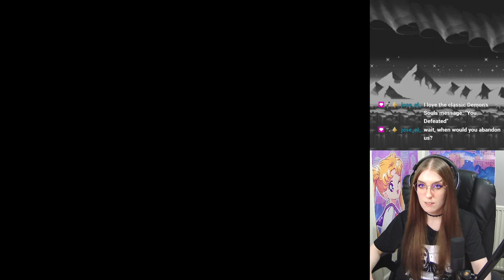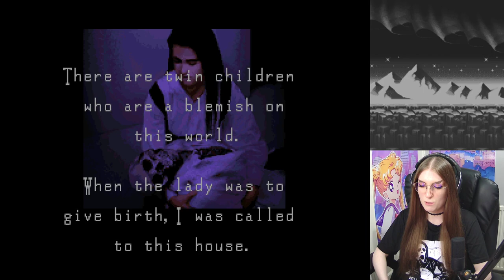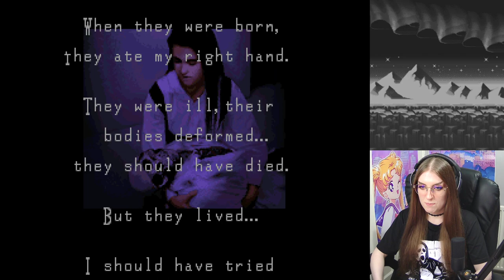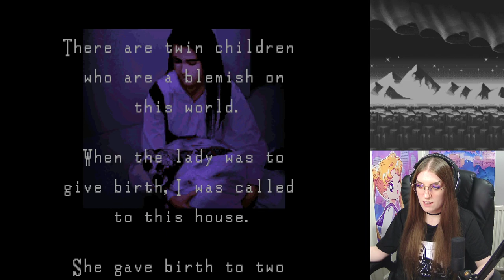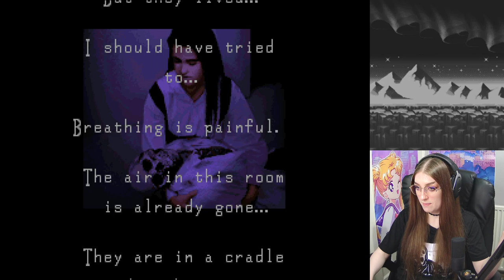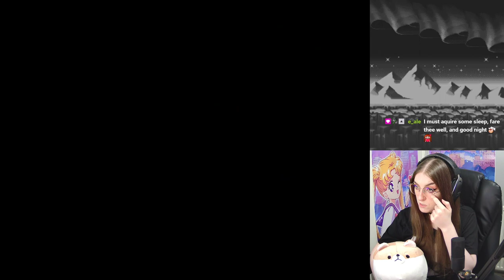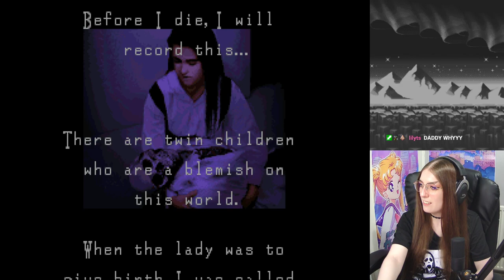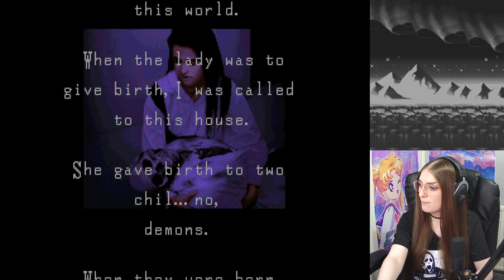Clock Tower SNES [Full Playthrough]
Gameplay starts at: 0:05:10